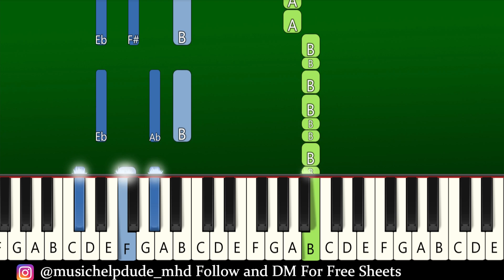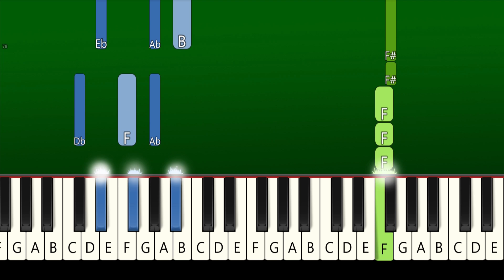Lovejoy - It’s Golden Hour Somewhere - Piano Tutorial [EASY]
Lovejoy - It’s Golden Hour Somewhere | EASY Piano Tutorial | TikTok